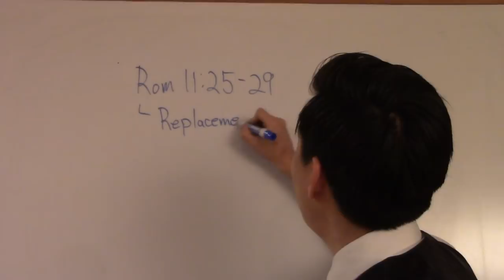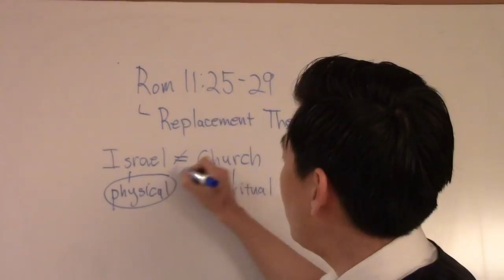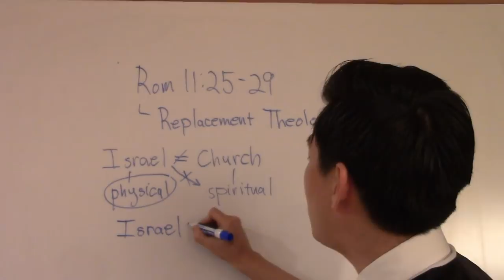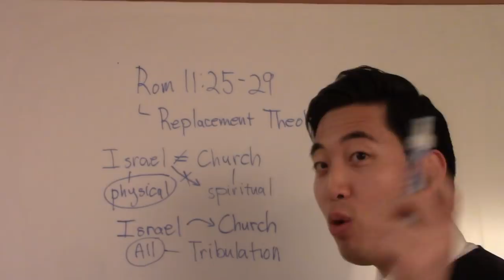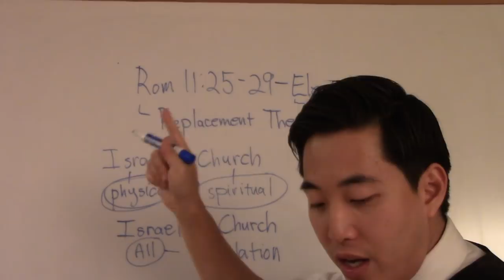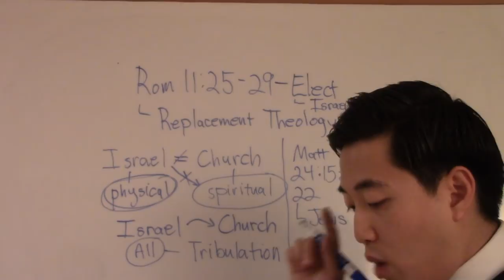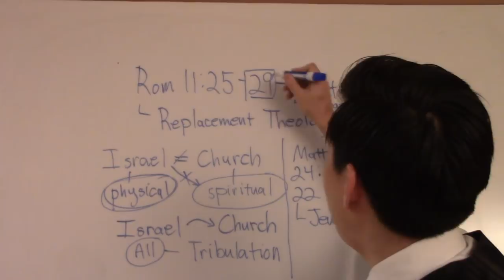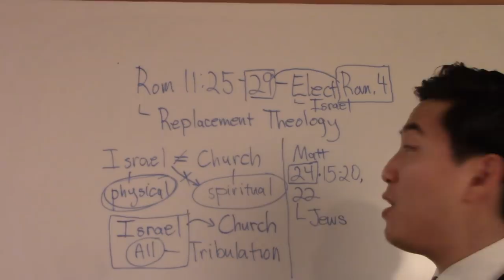Hate Zionism in Romans 11? You'll Hate THIS VIDEO! - Dr. Gene Kim